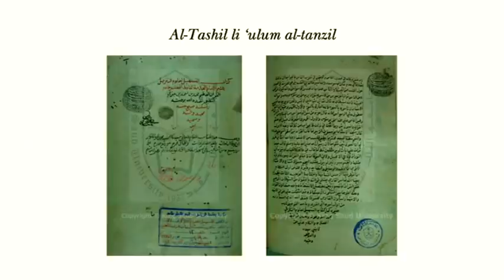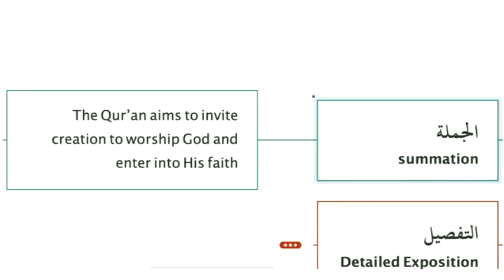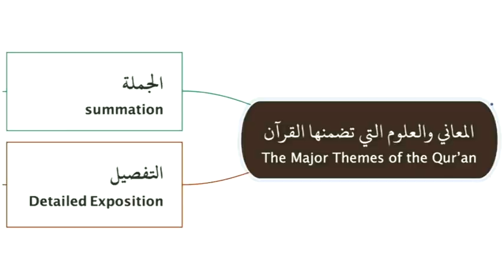Ramadan in Unprecedented Times - Hamza Yusuf [Ramadan Series Part 1]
Speaker: Hamza Yusuf